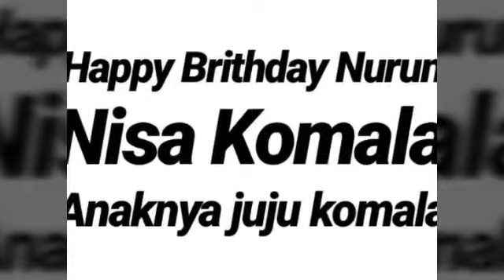Buat ntut doa dari kami